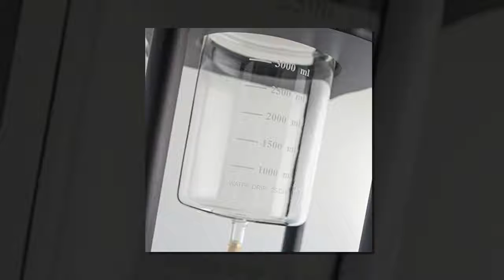Yama Glass 25 Cup Cold Drip Maker Straight Black Wood Frame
SPECIAL DISCOUNT ON Yama Glass 25 Cup Cold Drip Maker Straight Black Wood Frame